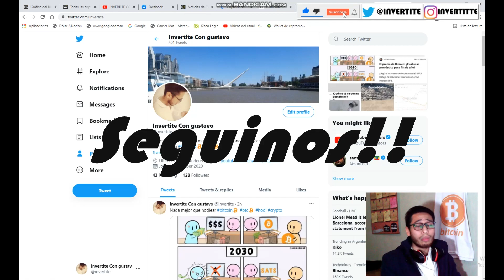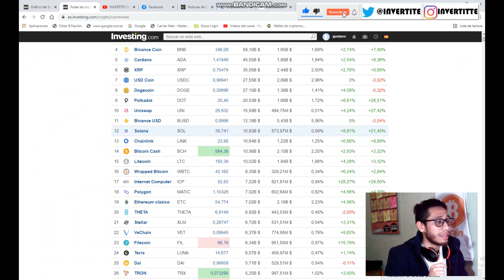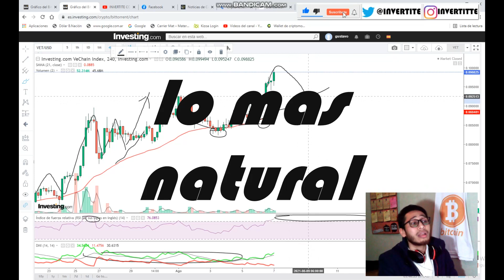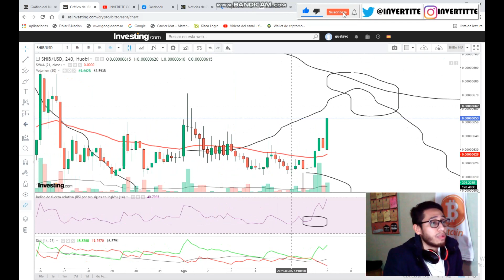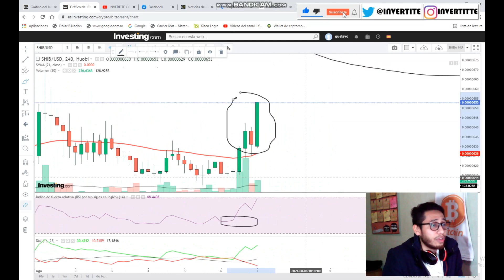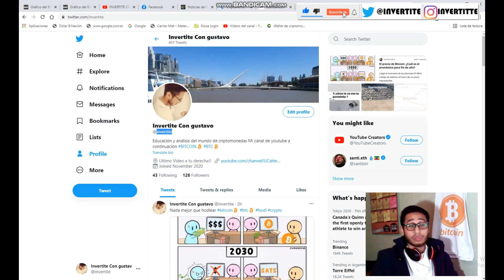¡Atención!¿A la luna BTT VET SHIB? Analisis Bittorrent Vechain Shiba Inu HOY